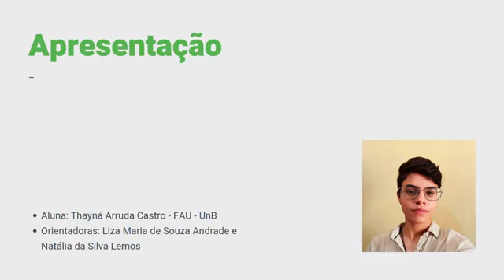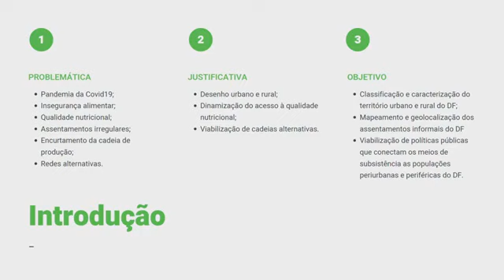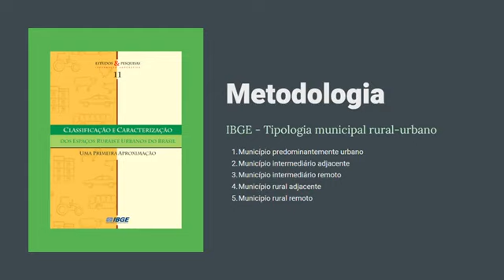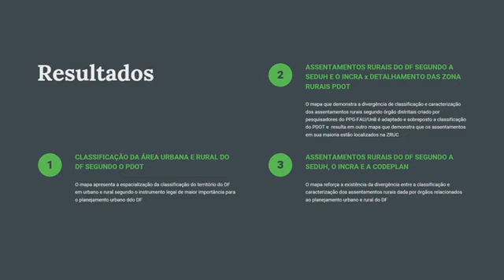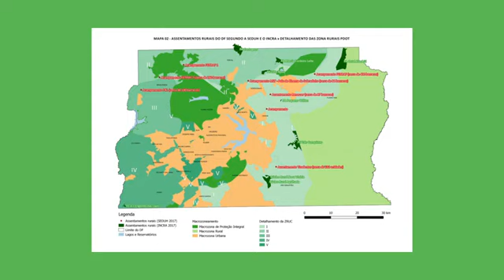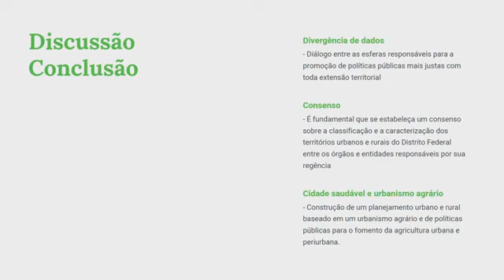ID 1203 Interações socioespaciais da produção e consumo de alimentos no continuum rural urbano d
(ID 1203) Interações socioespaciais da produção e consumo de alimentos no continuum rural-urbano durante o enfrentamento ao Covid19
Grande Área: Artes e Humanidade
Aluno: THAYNA ARRUDA CASTRO
Orientador: LIZA MARIA SOUZA DE ANDRADE
Palavras-chaves: Cidades saudáveis, soberania alimentar, agroecologia, urbanismo agrário, continuum rural-urbano, covid19;